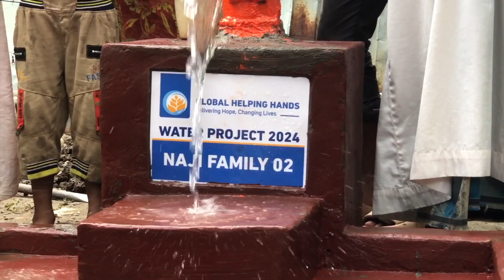Water Pump Update for Naji Family 02 - Global Helping Hands